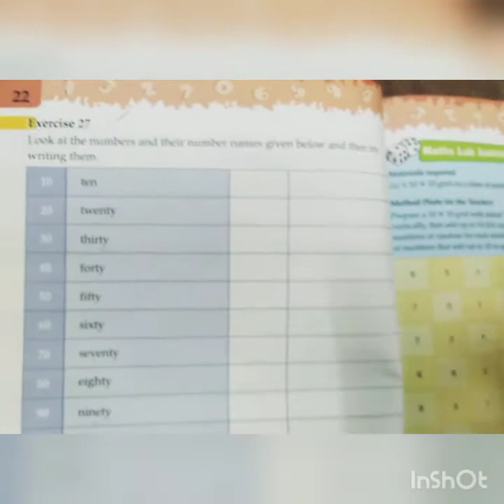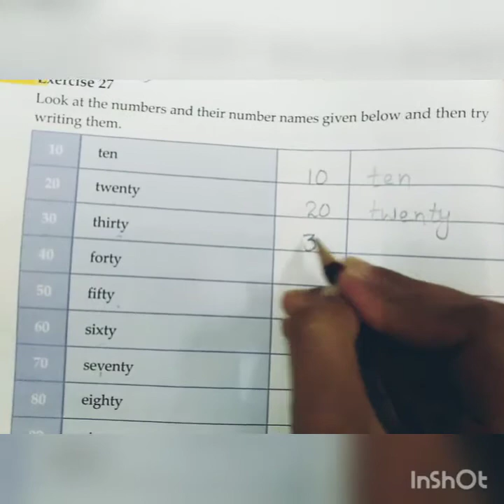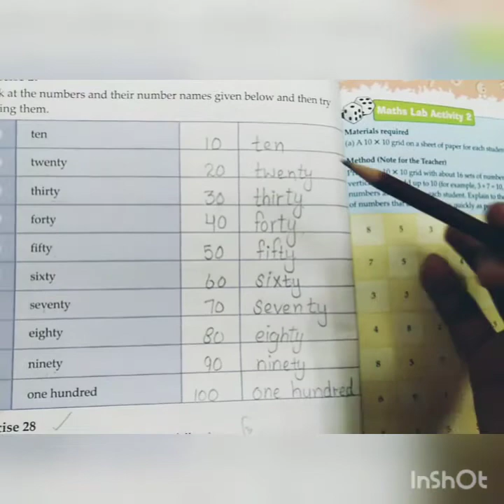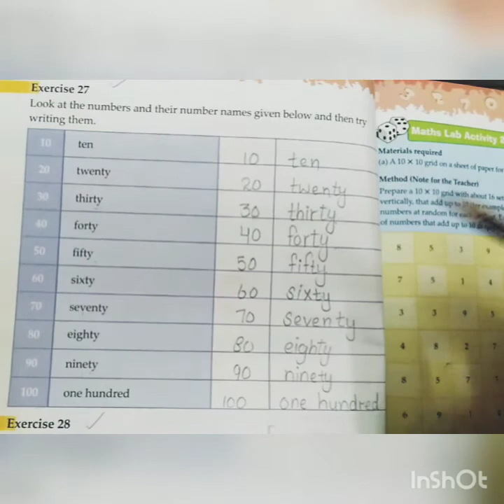Jn-1 _ Numerals - Number names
Math
Pg: 22
Exercise : 27 ( try the number names and learn spelling.)